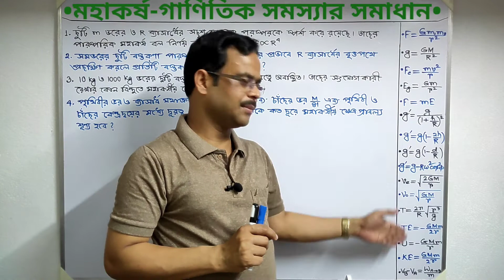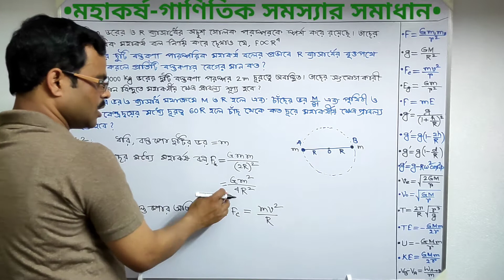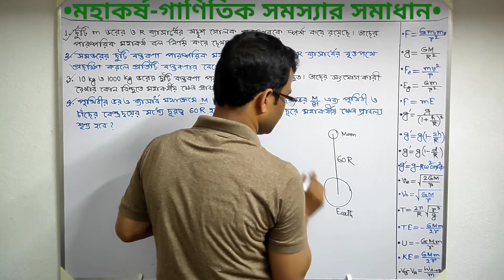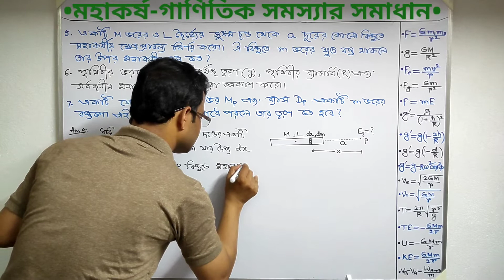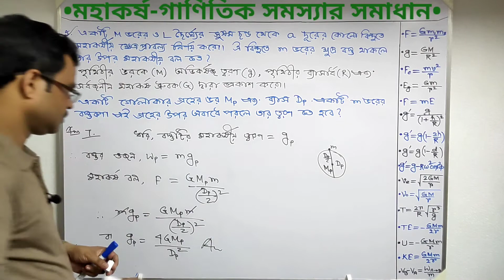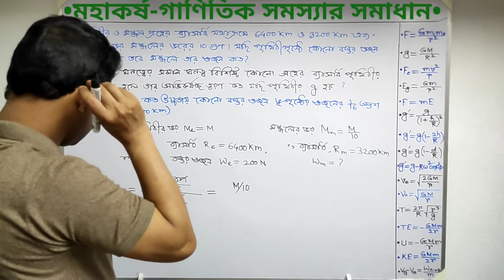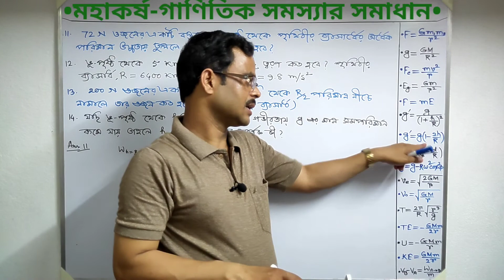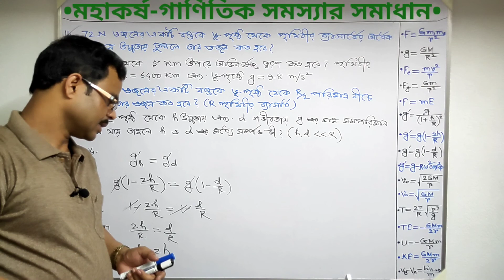মহাকর্ষ গাণিতিক সমস্যার সমাধান | Gravitation Numerical Problems Solved | Class 11|NEET